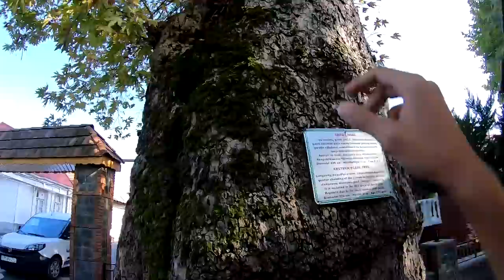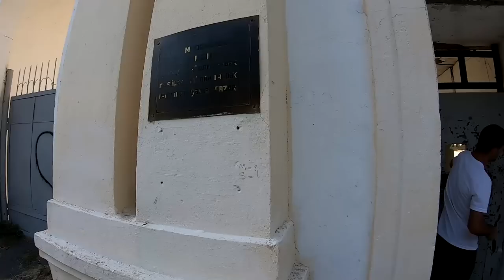Şeyh Şamil'in köyü CAR KÖYÜ'ne geldim! Zaqatala ve Avar Halkı!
Selamlar bu video size Azerbaycan'ın en farklı rayonlarından birisi olan Zaqatala rayonunu gezdireceğim. Zaqatala Gürcistan'a yakın rayonlardan birisi ve aynı zamanda Dağistan sınırında. Zaqatala rayonunun en güzel köylerinden birisi olan Car köyüne gidiyoruz.Zamanında Şeyh Şamil yani İmam şamil bu topraklarda yaşamış. Gezenti Bey Zaqatala'da. Gezenti Bey,Azerbaycanda. İyi seyirler..

Merhaba ,ben İbrahim.  4 yıldır otostop ile seyahat edip geziyorum.Yeni insanlarla tanışıyor,gittiğimiz yerlerin yemeklerinden tadıyorum. 4 Senedir otostop çekerek Dünya'yı geziyoruz ve Dünya Turu yapıyorum. Beni takip ederek destek olabilirisiniz.. Gezi videolarımı takip ederseniz her seyahatimizde bize katkı vermiş olursunuz. Seyahat üzerine ve gezi üzerine videolarımı takip ederek bize destek olabilirsiniz.